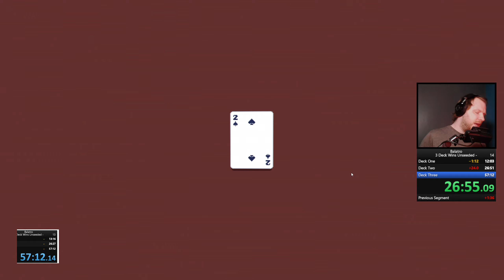[Ex World Record] 3 Deck Win, No Seeds Speedrun! 37:37 | Balatro Unlocked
Balatro is a deck-building roguelite where you must play poker hands and earn chips to defeat enemy blinds. Enhance your deck of playing cards, buy Jokers to modify each hand you play, and discover new and wild synergies to win!

Join the Balatro Discord to offer ideas, report bugs, and to discuss the game with other fans